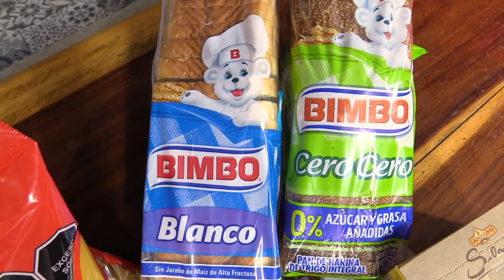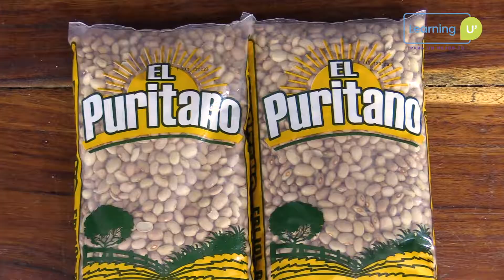Receta de pierna dulce: ingredientes y cómo prepararla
¡En su punto! Aprende a preparar una pierna dulce de una forma divertida con Juan Bech y Chayamon Pech de Cocina Yucateca para Hombres.

➡️ Bimbo México, Big Cola, Abarrotes Dunosusa, Tres Carnes Mérida.
Organizado por Learning U.